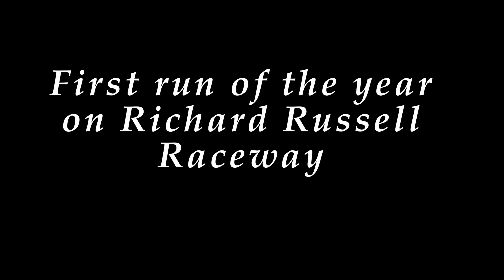First run of the year on Richard Russell Raceway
Was a fun day in the mountains